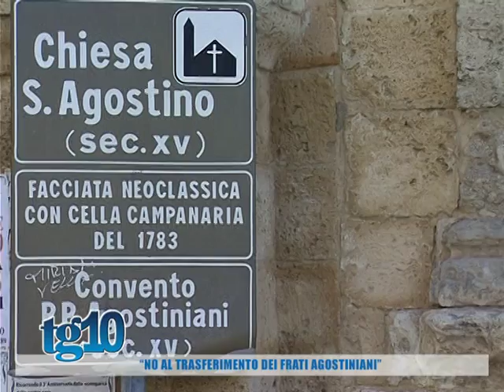''No al trasferimento dei frati agostiniani''